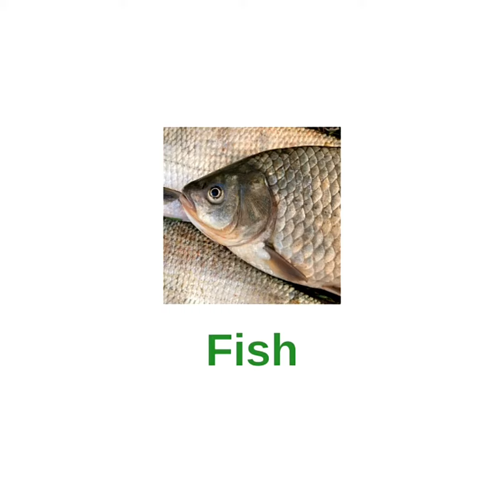Learn Ethiopian Sign Language - 5 Animal sign to guess - Teki ተኪ Paper Bags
After receiving so many heart-melting msg about our previous videos 🥰🙏🏾.  Here is your first Teki Ethiopian sign language class !!! 5 animals name to guess ... If you get 4 out of 5 you win 25 free ተኪ bags ❤️💛💚

Filmed & Edited by us ;)